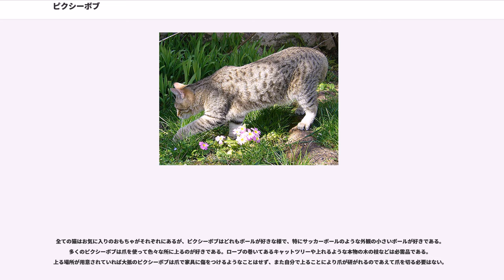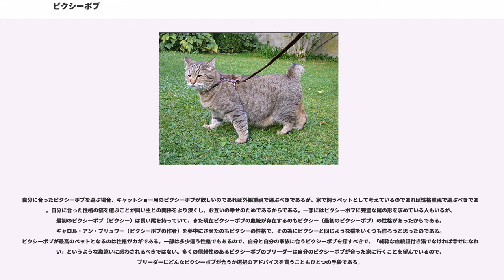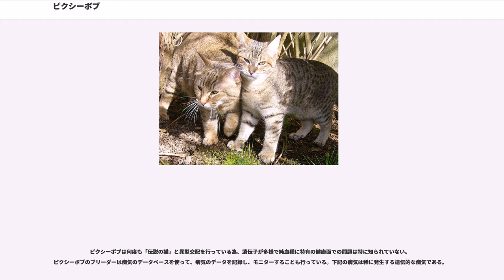ピクシーボブ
本項はを翻訳したものである。

ピクシーボブ（）は、ブリーダーのキャロル・アン・ブリュワーにより、ボブキャットの自然繁殖の結果生まれた雑種であると発表された血統であったが、その後のDNA検査でボブキャットの遺伝子は見つからなかった為、家猫として飼われたり、ブリード登録されるなどの域にとどまっている。

1985年の春、キャロル・アン・ブリュワーはマウント・ベーカー（ワシントン州カスケード山脈）の麓でオスの斑模様の多指症の子猫を買った。このオス猫はボブキャットのような短い尾を持っていた。1986年にブリュワーは更にもう一匹のオス猫を救済したが、この大きな猫もボブキャットのような尾を持っていた。この猫は非常に痩せていたがそれでも17ポンド（8キロ）もあり、体位も高くブリュワーの膝の高さ位まであった。この大きなオス猫を家に連れて帰った後に隣の家に住んでいた野性的な外観のブラウンスポッテッドのメス猫と交配させることになる。1986年春にはこの交配で出来た子猫が産まれ、ブリュワーはこの中から一匹自分の手元に残し、この猫を「ピクシー」と呼んだ。この一年後からこのピクシーを基にしたブリードのプロジェクトが始まった。その後数年間、ブリュワーはカスケード山脈地方のボブキャットと家猫の自然繁殖による雑種と思われる23匹の猫をプロジェクトに用い、これらの猫を「伝説の猫」と呼ぶことにした。

ピクシーボブは最初インターナショナル・キャット・アソシエーション（TICA）で「エキシビジョン」のカテゴリーで1993年に登録され、その後1996年に「新種と新色」のカテゴリーに上がり、1998年にはチャンピオンシップのステータスを得ることになった。ピクシーボブは当初「自然の新種」と区分けされ「表現型の似ている自然繁殖の種類ものがある地域で交配された新種」とされているが、現在では「新しい自然ブリード又は地域のブリード」と区分けされている。異型交配に使われる「伝説の猫」は個々にTICAの審査によって選ばれる。

ピクシーボブは北アメリカのボブキャットに似るように交配された完全な家猫である。TICAのピクシーボブとして認知されるには母猫か父猫のどちらかがストーンアイランド・ピクシー（このブリードの元となった猫）の血を引いてなくてはならない。

ピクシーボブは大型の猫で、オスは18ポンド（8キロ）、メスは14ポンド（6キロ）にもなる。比較の対象として、通常の平均的な家猫は10ポンド弱（4.5キロ）程度である。殆どのピクシーボブが肉球部分に黒い毛と皮膚があり、耳の先は尖っていて耳の毛が多く生えている。唇は黒く、目の周辺の毛は白いがアイラインは黒い。顎の毛は白いがその下の皮膚は黒いことが殆どである。髭は根元から25%までが黒で先端までの75%が白くなる場合もある。毛の柄はトラ模様で赤毛が混ざっていることが多い。腹部の毛は通常赤身がかったゴールドで多少のティッキング（斑の縞模様）がある。多くは短毛であるが、時々長毛のものもいる。眉ははっきりとしており、目の形は三角でなくてはならない。目の色は子猫の時期には青いが、少しずつ緑色に変化し、数ヵ月後にはゴールドに変わる（一部完全にゴールドに変わらずにゴールドに緑色が混ざったような色になる場合もある）。

尾はないに等しいくらい短いか、或いは2-4インチ（5-10センチ）程度はTICAでは望ましいとされているが、長い尾もある（ピクシーは長い尾を持っていた）。長い尾は一部のブリーダーによってはボブテイルの外観が人気の為に抓めることもある。頭は通常洋梨形である。頭の形と尾は非常に重要な特徴とされている。成長型は中くらいで1年で成猫になる通常の家猫と違い、約3年程で成猫のサイズになる。

ピクシーボブは非常に知能が高く、社会性もあり、ハイパーではないが運動が好きで他の動物と遊ぶことも好きである。鳥のような鳴き声を出したり唸ったりすることで知られ、殆どは「ミャー」とか「ニャー」と鳴くことはない。この鳥のような鳴き声はピクシーボブの「言語」であり、これらは時々喉を鳴らしているような音に聞こえることもある。一部のピクシーボブは飼い主にも他人にも社交的であるが、一部は他人を怖がる場合もある。通常は飼い主と同じ部屋に居るのが好きで、飼い主が行くところへ付いて歩いて来る。

その他の性格的特徴は：

などがある。

多くの人がまず「ピクシーボブが自分のライフスタイルに合うだろうか？」と最初に問うが、いざピクシーボブを飼うと完全なピクシーボブ気違い、通称ボブキチにな...